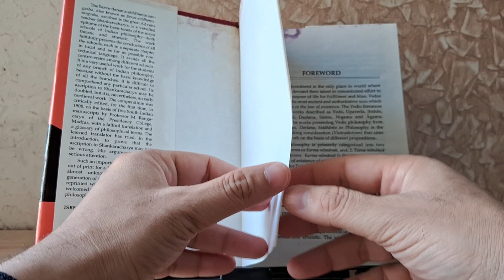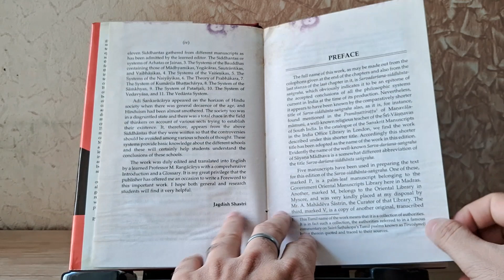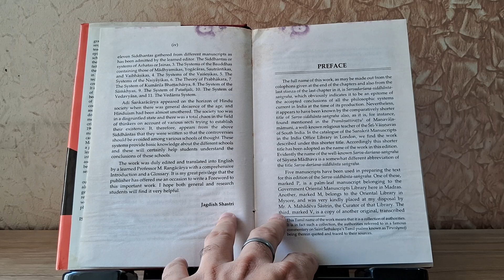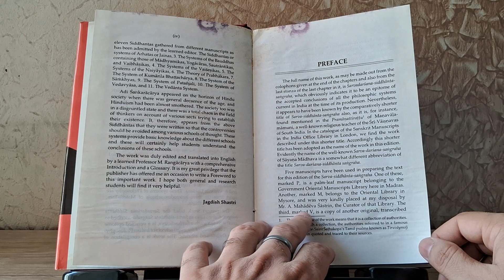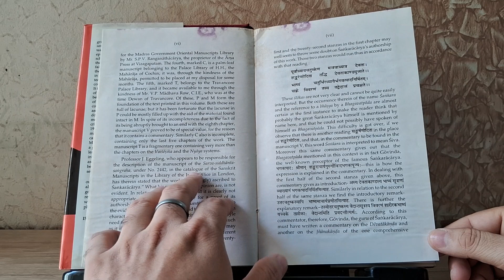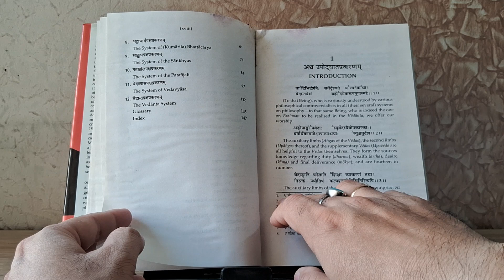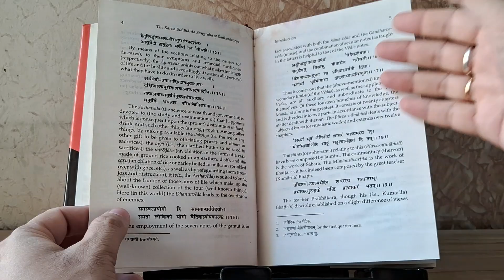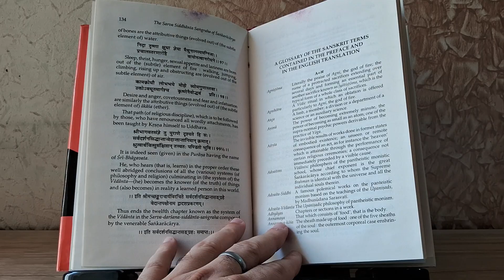Sarva Darshan Siddhanta Sangraha, सर्व सिद्धान्त संग्रह, आदि शंकराचार्य, Adi Shankaracharya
Book Overview: Sarva Darshan Siddhant Sangrah, सर्व सिद्धान्त संग्रह, आदि शंकराचार्य, Adi Shankaracharya, M Rangacharya, Eastern Book Linkers

Amazon link-

Publisher details -

EASTERN BOOK LINKERS,
4806/24, Bharat Ram Road, Ansari Rd, Daryaganj, New Delhi, Delhi 110002

Publisher Phone (as listed on Google) - 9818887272